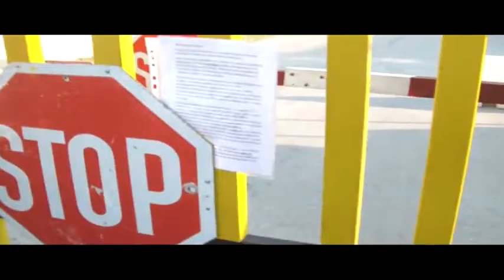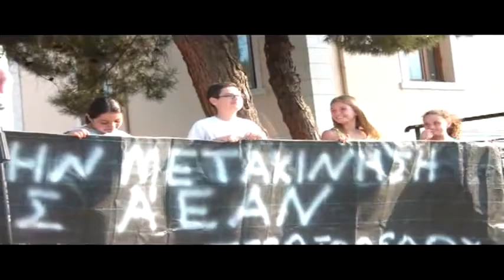ΑΜΥΝΤΑΙΟ ΚΙΝΗΤΟΠΟΙΗΣΗ ΓΙΑ ΤΗΝ Α ΕΑΝ